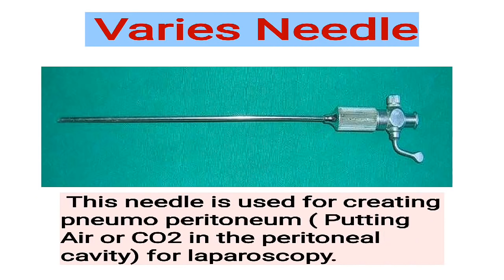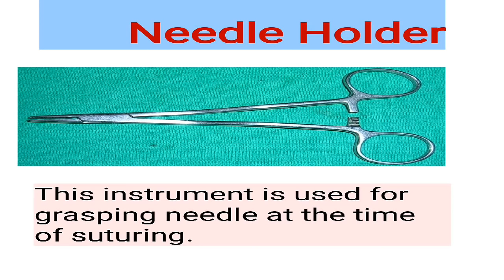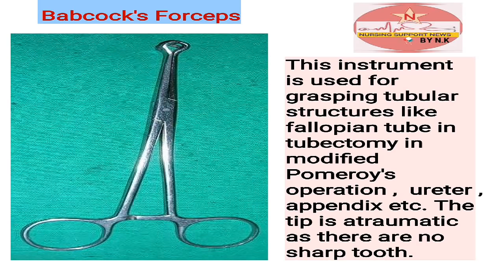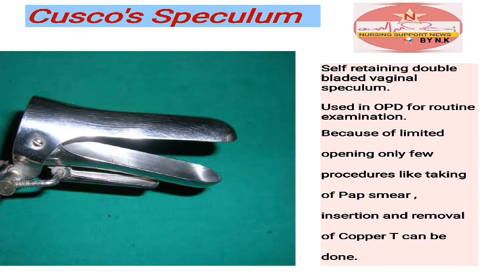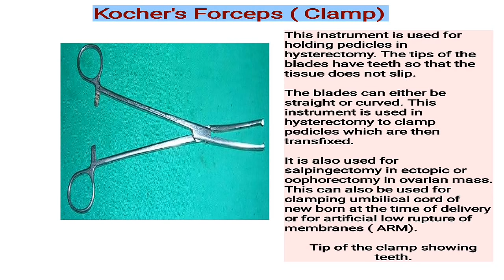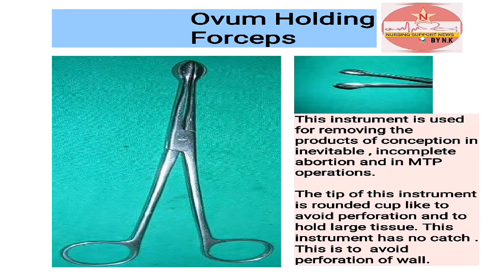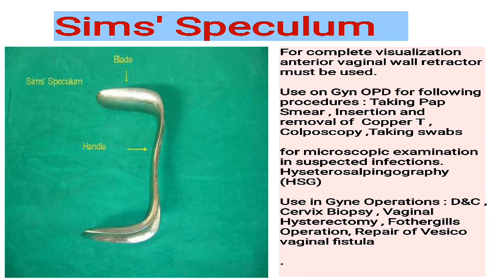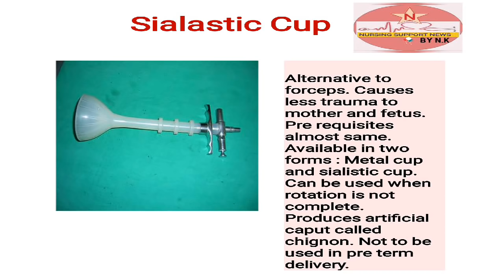Surgical instrument for skill test image based QUESTION AIIMS by Nurses exam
New YouTube channel:- 👉👉NURSING MEDICOS